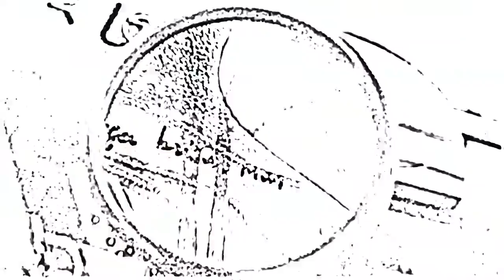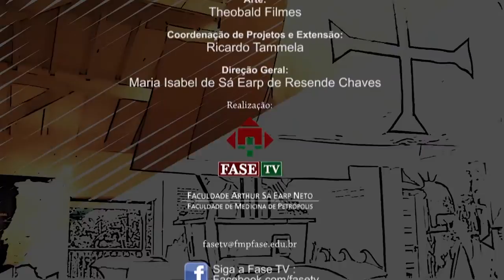Arte & Cultura - Maurício de Memória – História & Arte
O programa apresenta o trabalho do artista plástico Maurício de Memória, criador do Centro Cultural Multimídia de Arte Contemporânea Piccola Arena, no Rocio, em Petrópolis. O espaço, cercado pela Mata Atlântica, conta com duas amplas galerias de artes e um teatro de arena a céu aberto. No episódio, o artista fala de seus projetos e da influência de fatos marcantes, como a ditatura, em sua obra. Uma vida permeada por duas paixões que se uniram: a história e a arte. Maurício, que está aposentado do magistério - foi professor adjunto de história da UFRJ – não se afastou totalmente do ensino: no Piccola Arena, apresenta aos alunos de escolas da região as diferentes possibilidades das linguagens artísticas, como pintura, escultura e desenho.